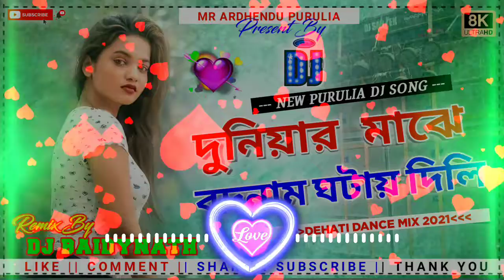Duniyar Majhe Badnam Ghotai Dili New Purulia Song || New Purulia Sad Dj Song 2021 || Dj Baidynath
🙏दोस्तों हामारे चैनल में आने के लिए🙏

अगर आप मेरा डीजे साँन्ग पसंद करते हैं तै मेरे चेनल कौ Subscribe जरूर कारे और Bell 🔔 Icon को जरूर प्रेस करे जिसमे पता जलता रहे गा की मैंने कौन सा डीजे साँन्ग अपलोड किया हु।.

Song Credits-:
Original Video
Singer - Rajani Patro
Lyric - Sibu
Artist -
Produce By - Jhargram Album Video
Label: - Jhargram Album Video

.All Type Dj Remix Song Updates Here
🎤Jhumar Dj Song
🎤Purulia Jhumar Dj Song
🎤Purulia Old Dj Song
🎤New Purulia Dj Song
🎤Purulia Sad Dj Song
🎤Jhargeram Dj Song

*The original copyright (s) is (are) Soley owned by the Companies/Original Artist (s)/Record label (s) All the   contents are intended to Showcase the creativity of the Artist Involved and is strictly done for promotional purposese.*

I do not sell any treacks Iupload please do not issue a "COPYRIGHT STRIKE " against the channel as. it affects all previous work. if upload a song that's your and you want it removed just contact me through my E-mail just send YouTube message.

জরুরি ঘোষণা
গান ভিডিও থামনেল নিয়ে যদি কারো অসুবিধা থাকে দয়াকরে কপিরাইট স্ট্রাইক এবং ক্লেম দিবেন না।
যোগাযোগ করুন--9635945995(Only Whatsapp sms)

Important Notice--দয়াকরে Fack Strike দিবেন না।